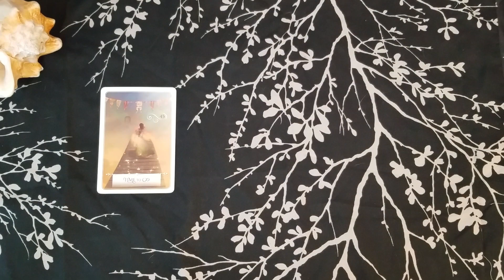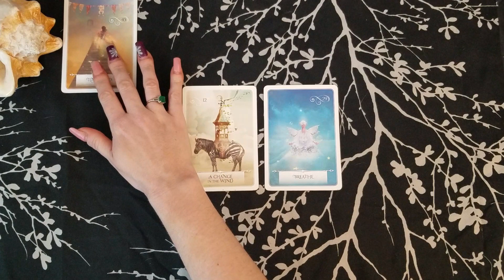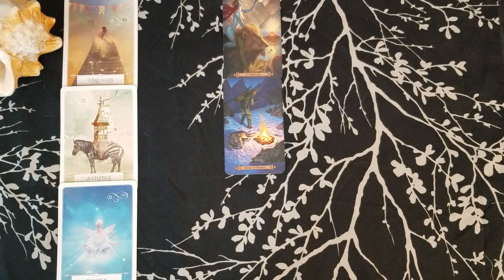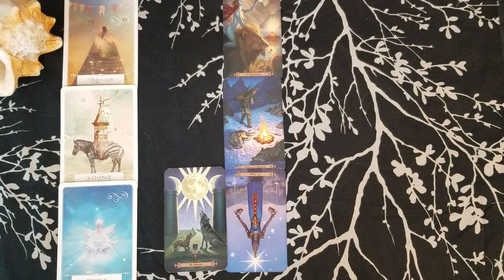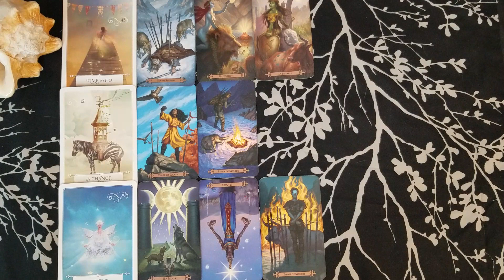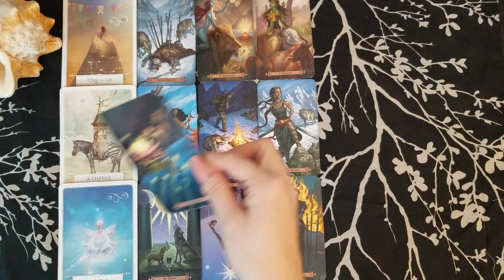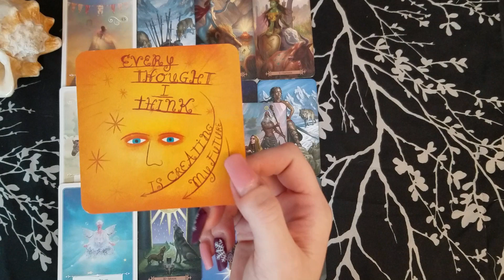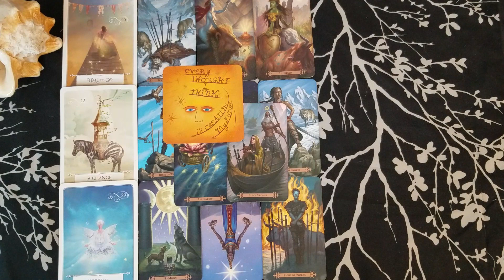♒ Aquarius weekly tarot 📚 | negative thinking? Time to go. | Dec 15-21